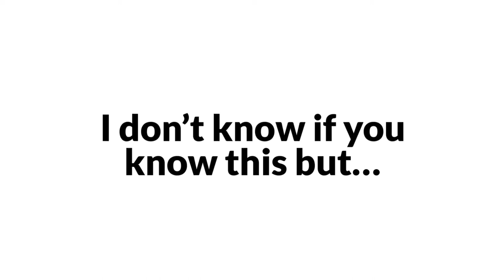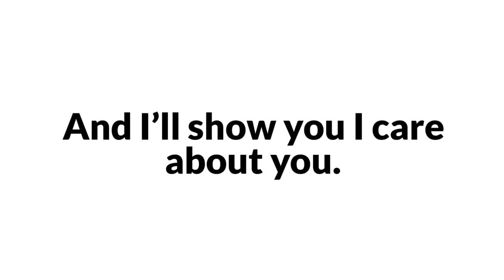Send this to your crush to make her day. 2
Send this to your crush. You might be lucky.